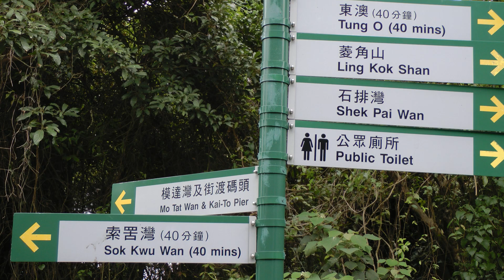Lamma (Pok Liu) Island, Hong Kong (by Scenic Gems)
Lamma Island, also known as Y Island or Pok Liu Chau or simply Pok Liu, is the third largest island in Hong Kong.
Lamma is peaceful and tranquil with an abundance of natural scenery.